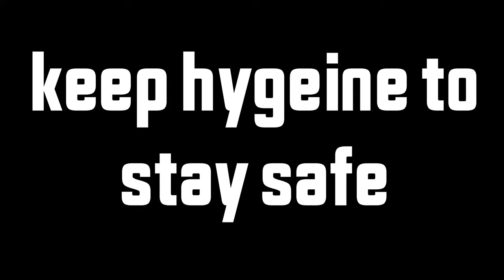Best e-bike 2021 - Gravel & Mountain Part 2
"Electric bike" and "eBike" redirect here. For electrically powered motorcycles, see Electric motorcycles and scooters.

Fat Tire Bike by Ensey Motorized Bikes

Pedego Trail Tracker electric bike

A mountain bike styled e-bike: a Cyclotricity Stealth

A futuristic-style e-bike: nCycle (2014) designed by Hussain Almossawi & Marin Myftiu[1]

A moped-style e-bike: an A2B Bicycles Ultramotor metro/octave

E-bike charging station, Germany

Xmera Electric Bike
An electric bicycle, also known as an e-bike or ebike, is a bicycle with an integrated electric motor used to assist propulsion. Many kinds of e-bikes are available worldwide, but they generally fall into two broad categories: bikes that assist the rider's pedal-power (i.e. pedelecs) and bikes that add a throttle, integrating moped-style functionality. Both retain the ability to be pedaled by the rider and are therefore not electric motorcycles.

         WILL MEET YOU SOON WITH INTERESTING FACTS IN NEXT VIDEO